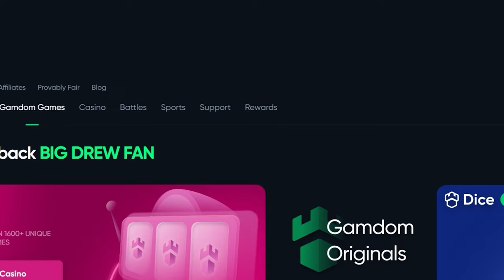INSANE RETRIGGER WITH 4 CATS ON RIP CITY!!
I have NEVER had so many spins with 4 cat reels on rip city!!